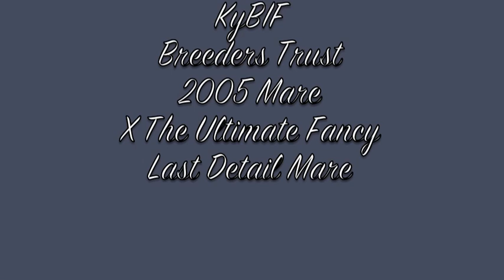Fancy My Details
Elburn, IL